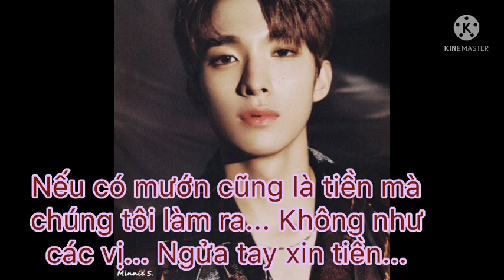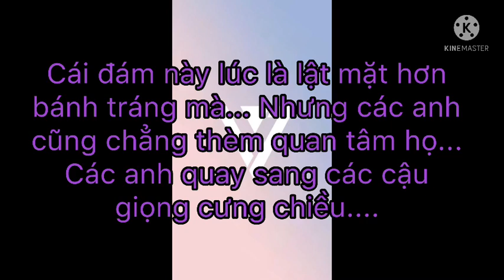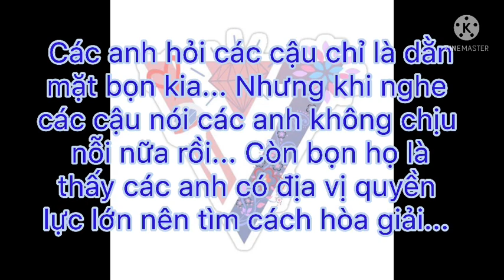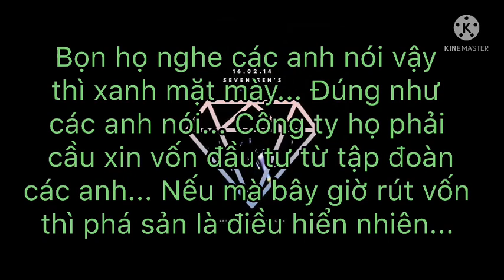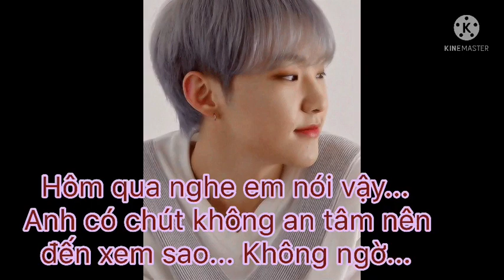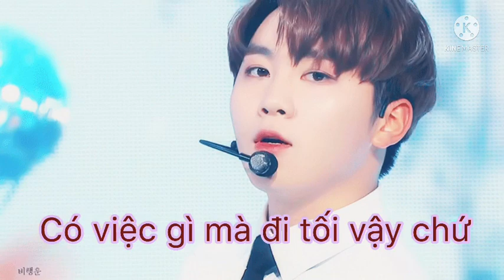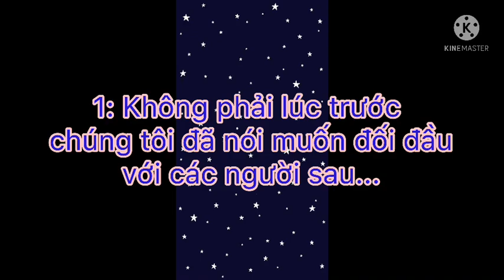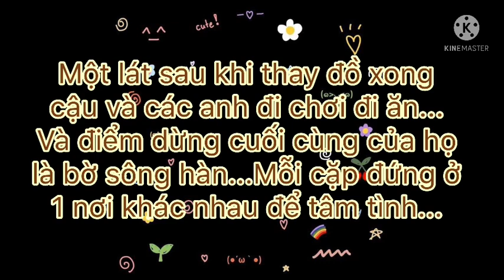[SVT FILMS] ĐƠN GIẢN VÌ TÔI YÊU EM. TẬP 18|| DY DY